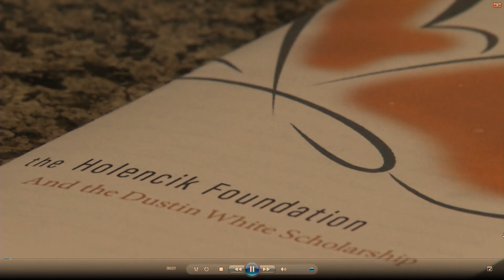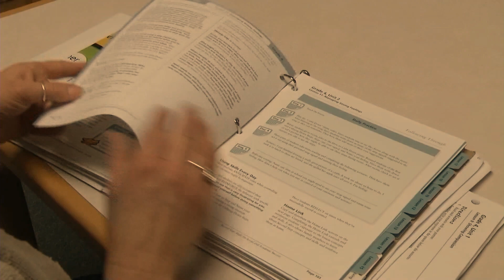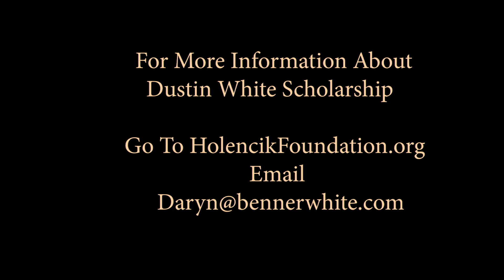Souderton Vantage Academy 2023 Graduation